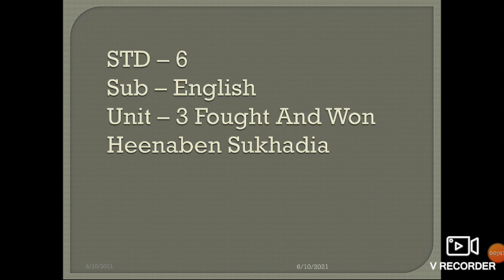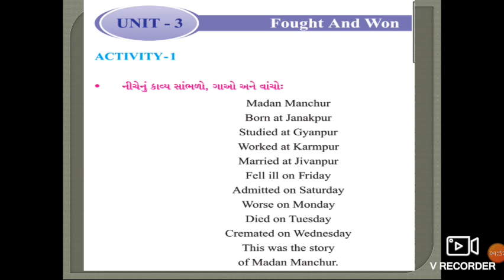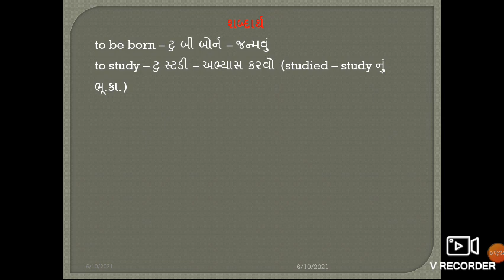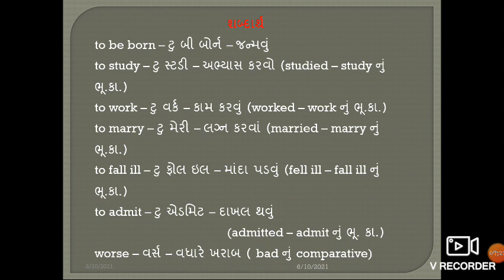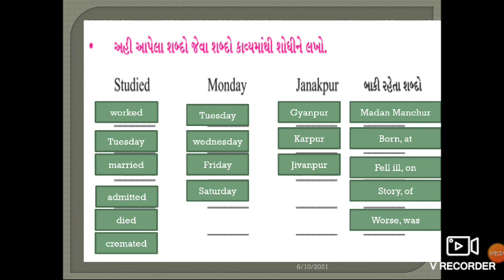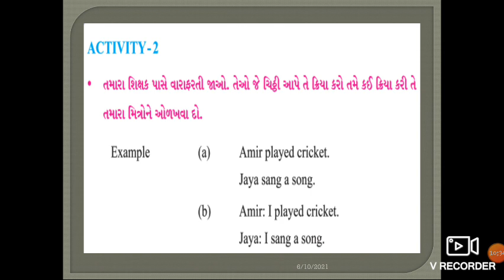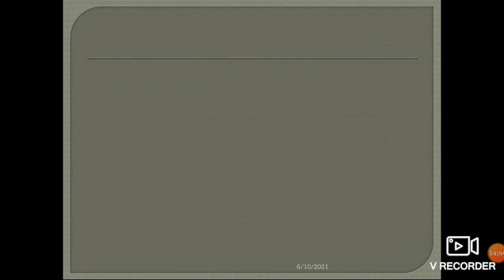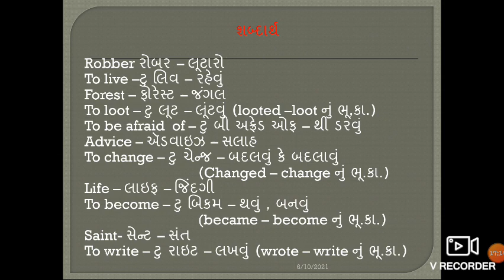std 6 sub English Unit 3